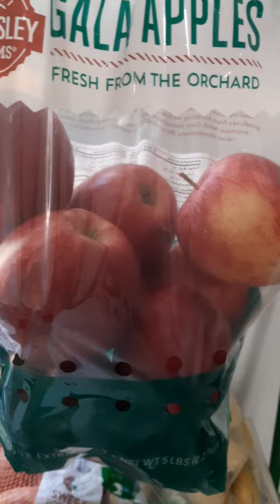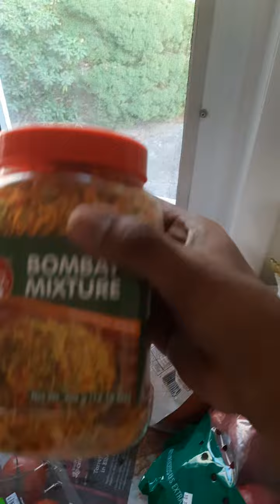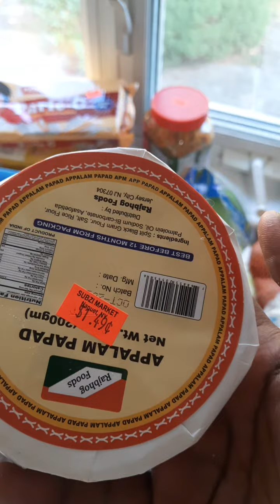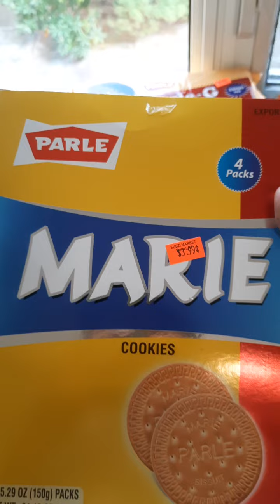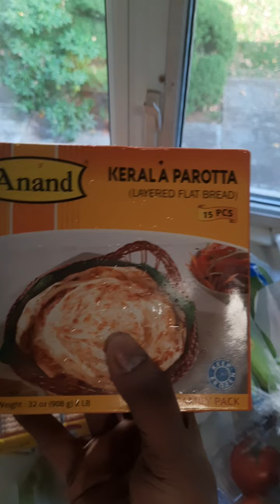அமெரிக்காவில் நம்ம ஊர் கடை | India Supermarket Tour | Indian Grocery Store in USA |Grocery Shopping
Hello all,
Welcome to USA Tamilan,
In this video I am sharing the shopping vlog of Indian Grocey store (supermarket)in the United States of America (USA).
I have also shared the prices of Indian Groceries, you will get an idea of monthly expense in the US